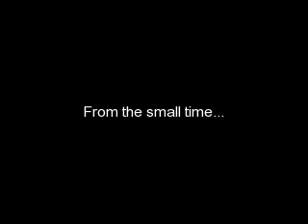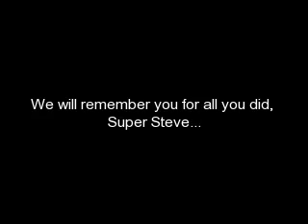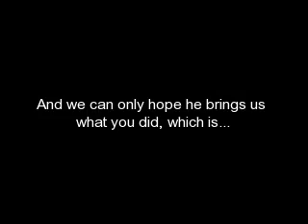Tribute to Steve Slaton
This is a tribute to Steve Slaton and all that he has done for the Mountaineer program, and for bringing dominant football back to Morgantown!